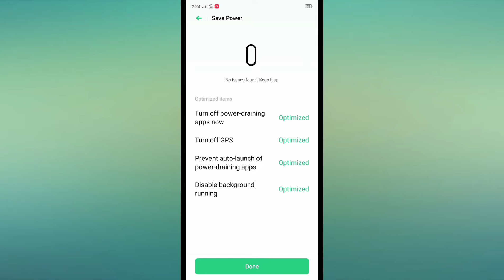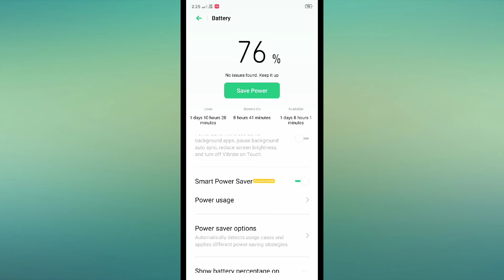Realme C11 , C12 , C3 , Battery saving tips and tricks